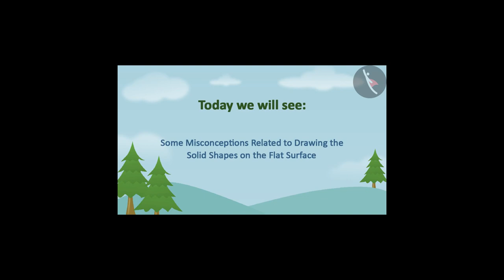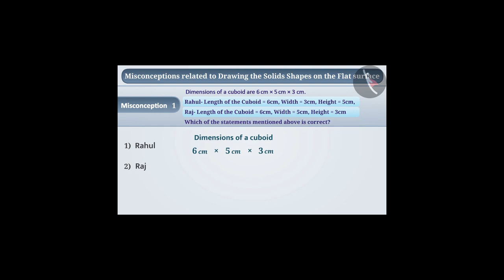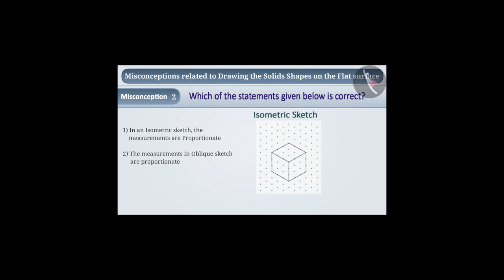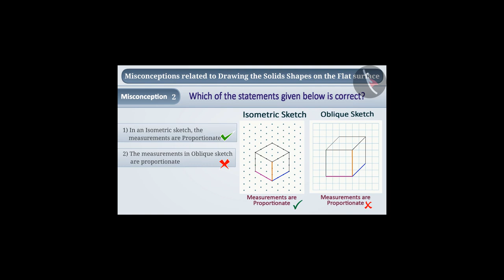Drawing sketches of solids on a flat surface | Part 3/3 | English | Class 7